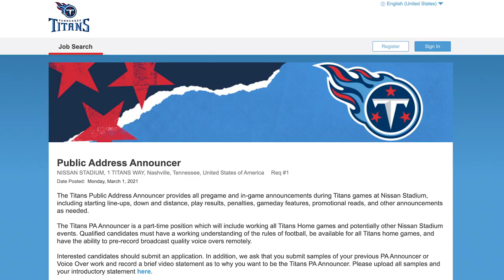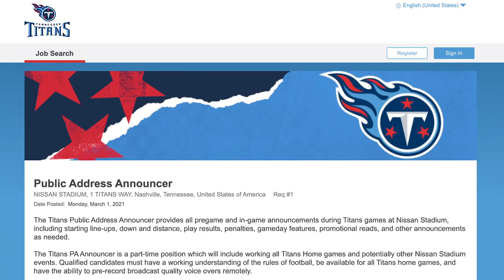The Search for the Titans Public Address Announcer | Episode 1